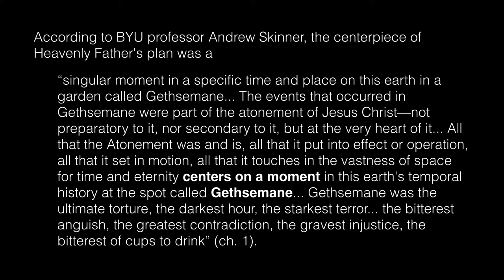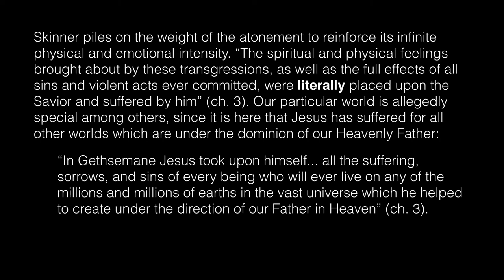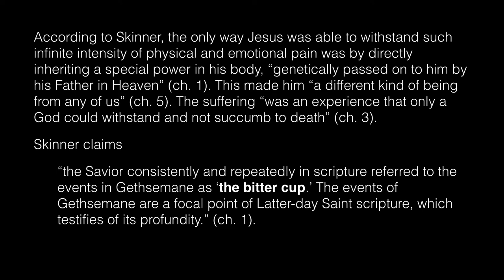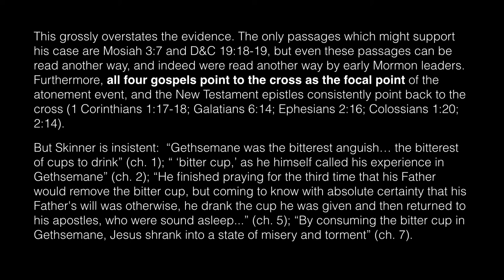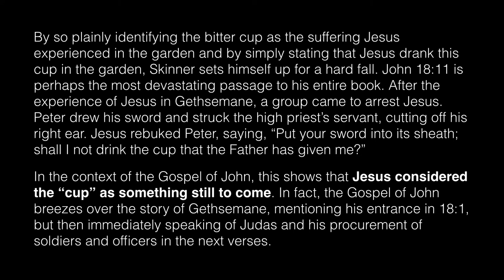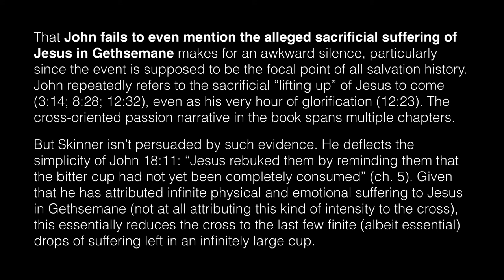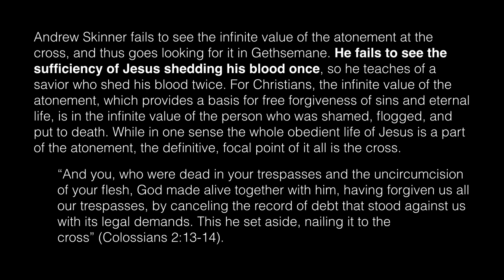Did Jesus shed his blood twice for us?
My review of BYU professor Andrew Skinner's "Gethsemane", a book wherein he argues that Jesus "shed his blood for us twice: in the garden and on the cross."